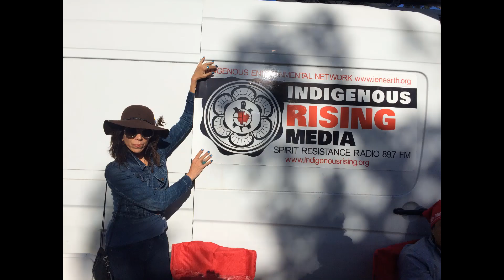INDIGENOUS RISING MEDIA ~ THEATRE MOVEMENT INTERNATIONAL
INDIGENOUS RISING MEDIA'S  Colombiya Haupt INTERVIEWING (audio)
THEATRE MOVEMENT INTERNATIONAL'S Director: Rudradeep Chakrabarti & Playwrite/Performer: deCoy Gallerina (also member of the Chiricahua Nde' Apache Tribe & Radical Medicine)
During the CLIMATE JUSTICE HAPPENINGS 2018.
Thank you Colombiya for sharing your time with us.
Thank you INDIGENOUS RISING MEDIA for your dedication, determination, unrelenting energies and love to bring dignity & courage to our FIRST NATION COMMUNITIES!!
LALALALALAALALALAAAAA!